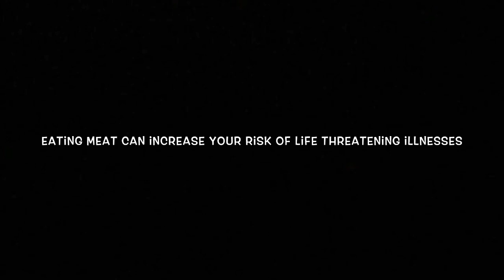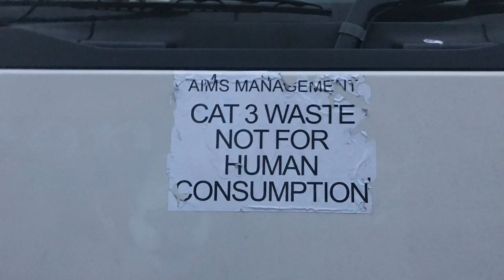Pak Mecca Meats Slaughter House Vigil 13/02/2019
West Midlands Animal Save bear witness and document the final moments of sheep going to Hal Al Ritual Slaughter at Pak Mecca Meats
The most infamous slaughter house in the West Midlands
Terrified and disorientated they are trapped on a truck for hours before being chased into pens to await their non stun execution